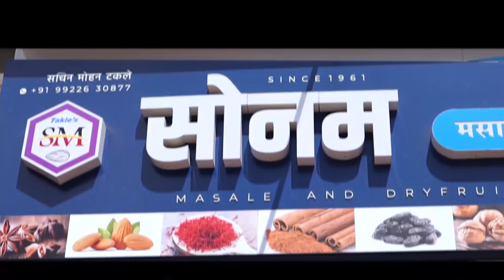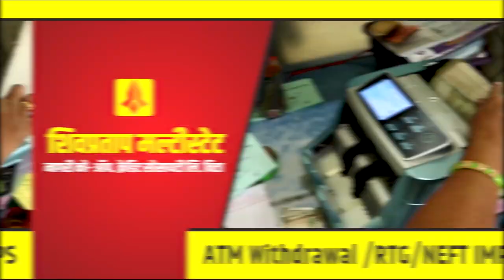विधानसभेतील आमदार बच्चू कडू यांचे शेतकऱ्यांविषयी धडाकेबाज भाषण ।।वज्रधारी न्यूज़